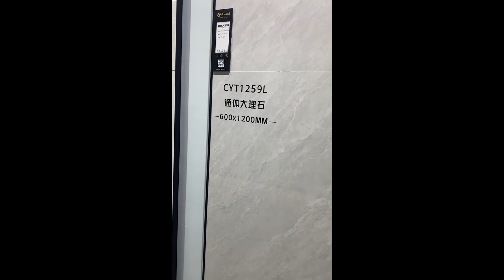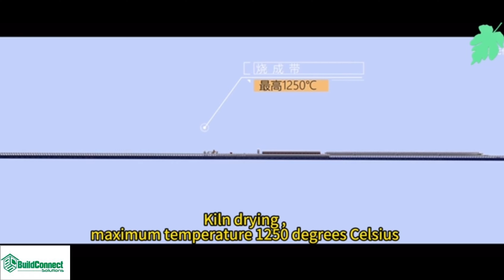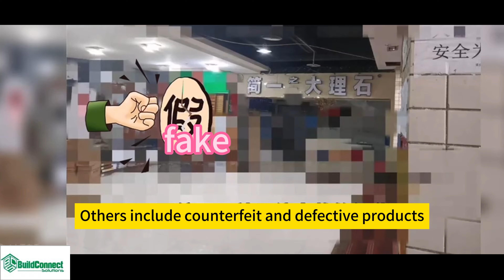Building In Ghana | Want The Best Ceramic Tiles? | Talk to BuildConnect Solutions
Join us as we explore the meticulous craftsmanship and innovative techniques behind the creation of these exquisite tiles, beloved worldwide for their quality and elegance.

In this video, you'll witness the fusion of tradition and modern technology as we delve into every step of the production process. From the careful selection of premium raw materials to the final polishing touch, each phase is a testament to the dedication of Foshan's skilled artisans.

Follow the tiles on their journey through the firing process, where they undergo rigorous temperatures to achieve unmatched durability and resilience. Learn about the sustainable practices driving Foshan's ceramic industry forward, from water recycling to energy-efficient technologies.

Join us on this 3D visual feast as we uncover the process behind Foshan's ceramic tile production.

Don't miss out on the opportunity to witness the beauty and craftsmanship behind these extraordinary tiles that elevate spaces with their timeless elegance.